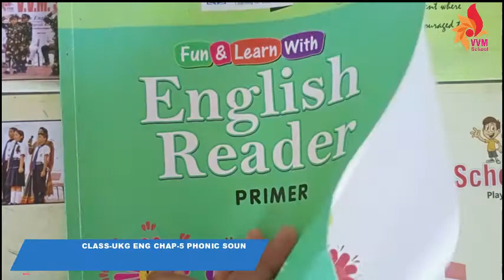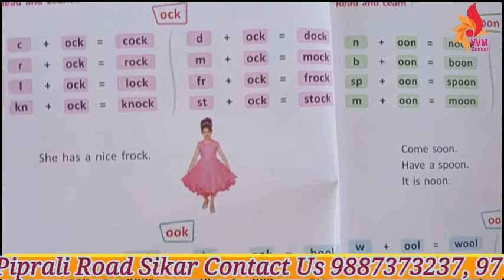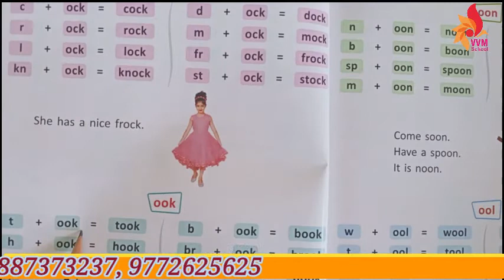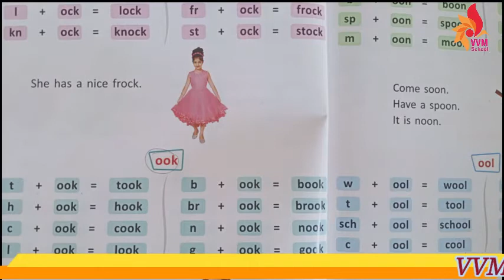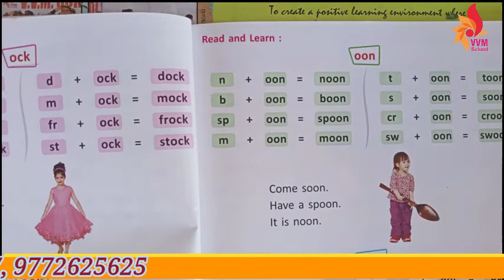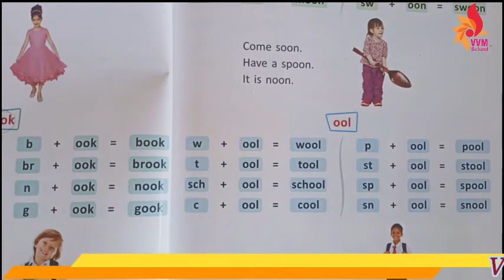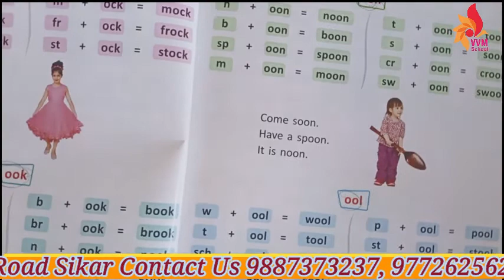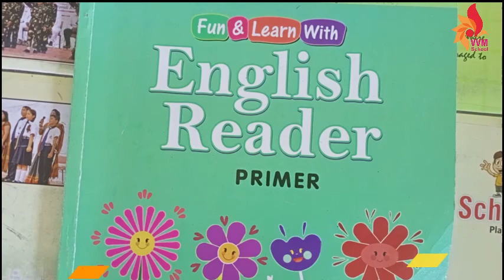CLASS UKG ENG CHAP 5 PHONIC SOUND OF O PART III